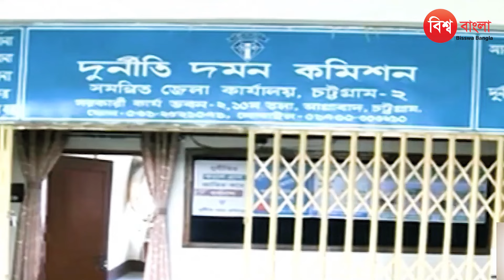নির্বাচনের পথ খুলছে খালেদা জিয়ার | Khaleda Zia of Election | Next Prime Minister Of BD | Bangla News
"স্বাগতম, বিশ্ব বাংলায়

এটি বাংলাদেশের একটি অনলাইন নিউজ পোর্টাল- যার ওয়েব লিংক এখানে আমরা আপনাদের কাছে তুলে ধরবো বাংলাদেশের রাজনীতি, বিনোদন, আন্তর্জাতিক সম্পর্ক এবং বর্তমান সরকারের গুরুত্বপূর্ণ সিদ্ধান্ত নিয়ে সঠিক ও নিরপেক্ষ সংবাদ। আমাদের লক্ষ্য আপনাদেরকে সচেতন করে তোলা এবং দেশের বর্তমান রাজনৈতিক পরিস্থিতি সম্পর্কে সর্বশেষ জানানো।" আমরা কখনো সেরা হতে আসেনি, আমাদের প্রধান লক্ষ্য- আপনাদের আস্থা ও জনপ্রিয়তা অর্জন করা। বিশ্ব বাংলার প্রতিবেদনগুলো ফেসবুক, ইউটিউব, টিকটক ও ইন্সট্রাগ্রামে একযোগে দেখতে পাবেন। যার লিংকগুলো নিচে দেওয়া হলো

কোন তথ্য কিংবা পরামর্শের জন্য যোগাযোগ করুন- সিদ্ধার্থ দে, পরিচালক (বিশ্ব বাংলা)

বিশ্ব বাংলা পরিচিতি

গণমাধ্যমটি “৬ মে ২০২০ সালে” আনুষ্ঠানিকভাবে যাত্রা শুরু করে। বিশ্ব বাংলা নামটি বাংলাদেশের ট্রেডমার্কভুক্ত। এই নামটি কপি এবং লোগো ব্যবহার দণ্ডনীয় অপরাধ। প্রতিষ্ঠানটির পরিচালক ও চেয়ারম্যান হিসেবে সাংবাদিক সিদ্ধার্থ দে দায়িত্ব পালন করছেন। সিদ্ধার্থ দে সাংবাদিকতার পেশার সাথে ২০১০ সাল থেকে বিভিন্ন জাতীয় গণমাধ্যম (রেডিও টু-ডে, এশিয়ান রেডিও, আমাদের অর্থনীতি, আমাদের নতুন সময়, শীর্ষ নিউজসহ-সর্বশেষ অনলাইন নিউজ পোর্টাল “বার্তা বাজারে”কর্মরত ছিলেন। বর্তমানে পুরোদস্তুর বিশ্ব বাংলায় নিজেকে নিয়োজিত রেখেছেন।

বিশ্ব বাংলায় সংবাদ নিয়ে কিছু কথা-

বাংলাদেশের রাজনৈতিক পরিবেশ দ্রুত পরিবর্তনশীল। দেশের প্রধান রাজনৈতিক দলগুলোর মধ্যে নানা মতপার্থক্য ও টানাপোড়েন প্রতিনিয়ত লক্ষ করা যায়। বর্তমান সরকার ও বিরোধী দলগুলোর মধ্যে রাজনৈতিক পারদ ক্রমশ উত্তপ্ত হয়ে উঠছে। আমরা আমাদের প্রতিবেদনে সেসব টানাপোড়েন এবং রাজনৈতিক পরিস্থিতির সর্বশেষ তুলে ধরবো । বিশেষ করে আমাদের দৃষ্টি থাকে- শেখ হাসিনা ইস্যু, বৈষম্যবিরোধী ছাত্র আন্দোলনে নিরীহ ছাত্রদের গণহ‘ত্যা‘র বিচার, টাকা পাচার, বিএনপি ও জামায়াতে ইসলামীসহ আলোচিত নেতাকর্মীদের বর্তমান হালচাল।

একইসঙ্গে আগামী নির্বাচন নিয়ে রাজনৈতিক অস্থিরতা, আ. লীগের নির্বাচনে অংশগ্রহনের মারপ্যাঁচ, নির্বাচনকালীন সহিংসতা এবং ভোট কারচুপির মত স্পর্শকাতর অভিযোগগুলো নিয়ে নানা প্রতিবেদন।

বিশ্ব বাংলার প্রতিটি প্রতিবেদন বাংলাদেশের নিবন্ধিত জাতীয় গণমাধ্যমগুলোতে প্রকাশিত সংবাদ থেকে সংগৃহীত করা হয়। তাই উক্ত সংবাদের মালিকানা কিংবা দায়ভার কোনভাবে বিশ্ব বাংলা বহন করে না।

এছাড়া "বিশ্ব রাজনীতির প্রেক্ষাপটে বাংলাদেশের অবস্থান কি? বাংলাদেশের প্রতি যুক্তরাষ্ট্রের প্রেসিডেন্ট ডোনাল্ড ট্রাম্পের দৃষ্টিভঙ্গি, ভারতের সঙ্গে সীমান্ত ইস্যু, চীনের সঙ্গে অর্থনৈতিক সম্পর্ক, এবং বিশ্বব্যাংক বা আইএমএফ-এর সঙ্গে বাংলাদেশের সম্পর্কের বিষয়ে বিশদ বিশ্লেষণ।" বিশ্ব বাংলার মূল লক্ষ্য হলো- তথ্যপূর্ণ, নিরপেক্ষ এবং দর্শকদের আগ্রহ ধরে রাখা।